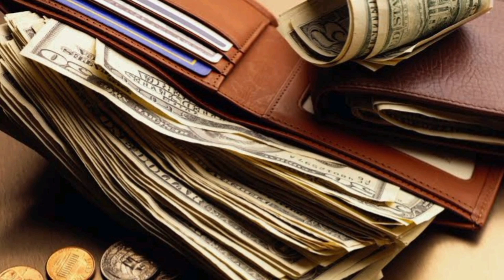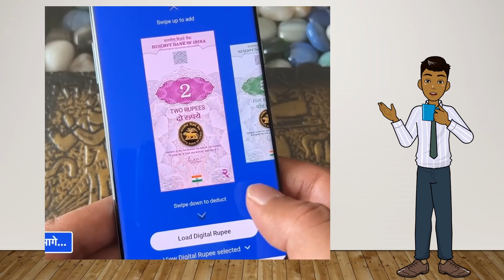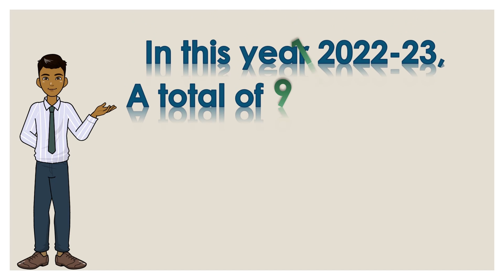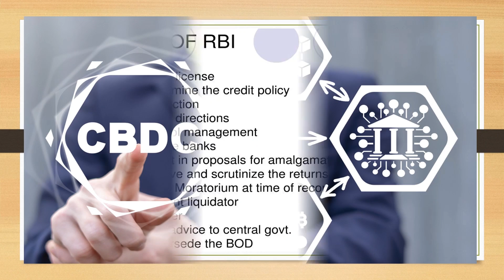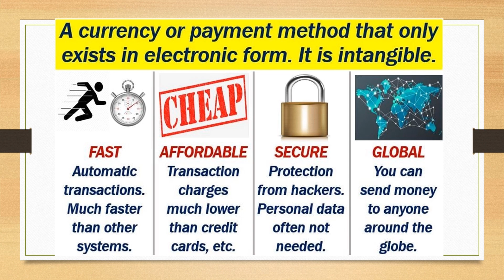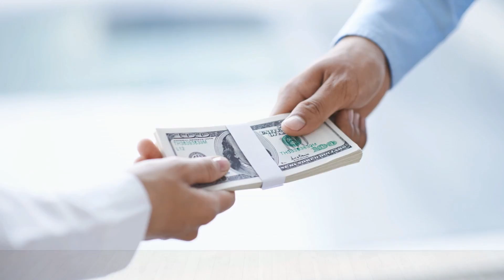Uncovering the mystery of Digital Currency : What you NEED to Know!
In this video, I'm introducing you to Digital Rupee. Digital Rupee is a new way to pay for things online, and it's super easy to use.

Digital Rupee is a new way to pay for things online that's super easy to use. You can use Digital Rupee to pay for things like Amazon purchases, web hosting, and more. So whether you're a first time online shopper or a veteran, this video is a great way to learn about Digital Rupee and start using it today!
Digital Rupee for Wholesale (e₹-W) was launched on 1 November 2022. It will be used to settle secondary market transaction in government securities. It will help cut transaction cost and preventing the need for settlement guarantee infrastructure or for collateral to mitigate settlement risk. State Bank of India, Bank of Baroda, Union Bank of India, HDFC Bank, ICICI Bank, Kotak Mahindra Bank, Yes Bank, IDFC First Bank and HSBC are participating in the pilot project. Shaktikanta Das on 2 November 2022 revealed that Digital Rupee for Retail (e₹-R) will also start similar trial in the same month.[43] Each participating bank will test e₹-R among 10,000 to 50,000 people. RBI will collaborate with PayNearby and Bankit to integrate CBDC as payment option while National Payments Corporation of India (NPCI) will manage the backend infrastructure.

RBI will also undertake cross border transactions using Digital Rupee during the pilot project. On 1 November 2022, RBI used Digital Rupee to settle Indian government bonds in secondary market transactions worth ₹2.75 billion Indian rupees ($33.29 million). The Phase-1 of pilot project for e₹-R will start from 1 December 2022 in Mumbai, New Delhi, Bengaluru, and Bhubaneswar under State Bank of India, ICICI Bank, Yes Bank, and IDFC First Bank. Ahmedabad, Gangtok, Guwahati, Hyderabad, Indore, Kochi, Lucknow, Patna, and Shimla will be included in Phase-2 under Bank of Baroda, Union Bank of India, HDFC Bank, and Kotak Mahindra Bank.[47] e₹-R will have both P2P and P2M support. A person can pay using QR code.[48] Once e₹-R transferred to individual wallet, small value transactions will not be traced by banks to maintain anonymity.

In November 2022, e₹-W on average did ₹3,250,000,000 worth of deals per day. For the first two days of e₹-R pilot, ₹30,000,000 worth of digital currencies were created by RBI. Unlike physical currency, there is an option for recovery against loss of e₹. In e₹-R pilot phase, RBI is testing specific use cases for P2P and P2M transaction. RBI is also planning to extend use case of e₹ in cross border transaction at institutional and individual level.[50] As per Minister of State for Finance Pankaj Chaudhary, CBDC in itself will not earn any interest but can be converted into bank deposits. He also clarified that e₹-R is using Blockchain technology.[51] As per RBI, Digital Rupee has reached 50,000 users and 5,000 merchants as of 8 February 2023